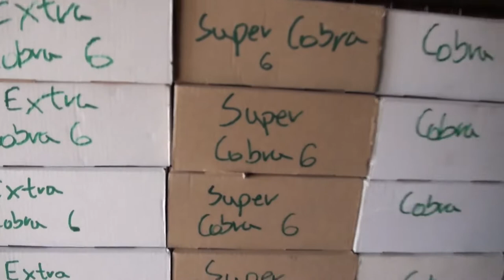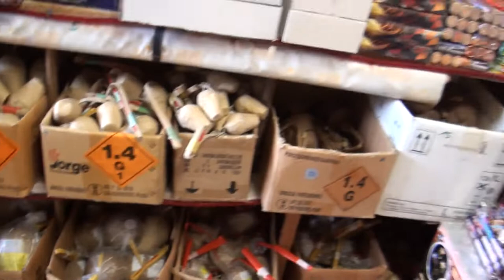Polenmarkt Hohenwutzen / Osinów Dolny Anno 2012